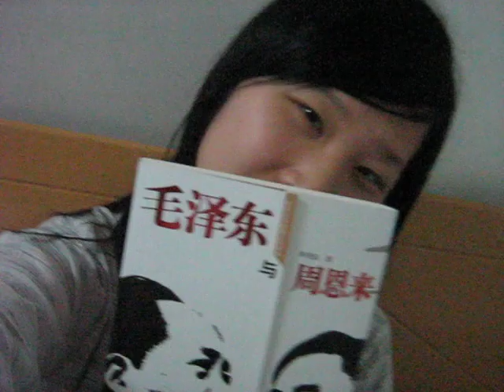I worship the people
Lu Xun, Mao Zedong, Zhou Enlai